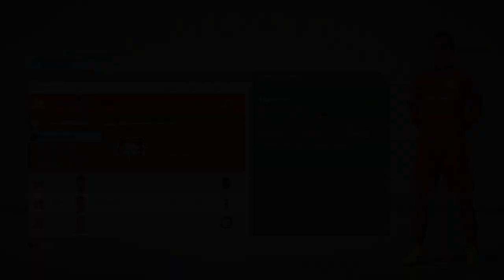FIFA 20 ATLETICO MADRID CAREER MODE - MASSIVE DEADLINE DAY SWAP DEAL + CHAMPIONS LEAGUE ACTION! #3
Today's video is episode 3 of my FIRST ever FIFA 20 career mode! In today's episode we make a massive signing!
We also start our champions league campaign against Monaco! We also have 2 La Liga fixtures hoping to continue our good run in the league!